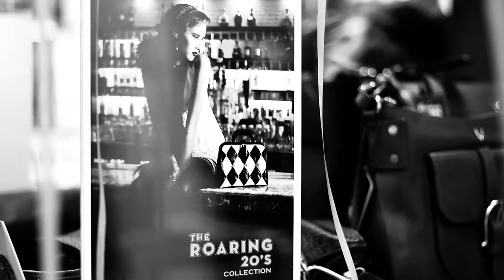Roaring 20's | Hidesign | New collection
Roaring 20's collection from Hidesign at forum mall koramangala
📽 Sharan girish - (IG- iloveplayingalien)
Brand consultant - Jane jeyakumar (IG- Jane jeyakumar)